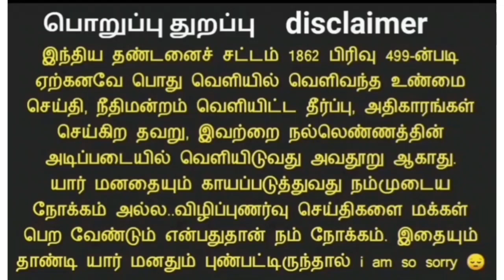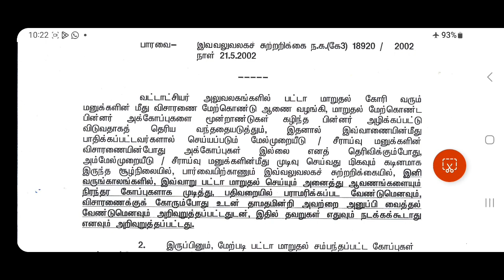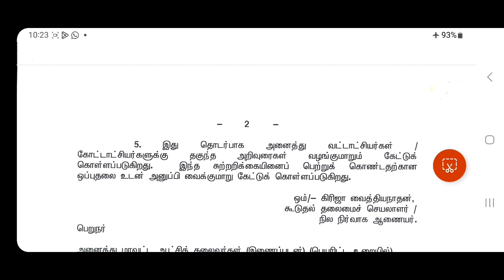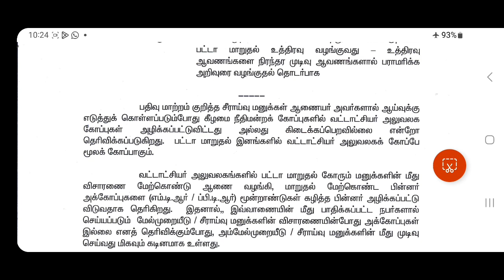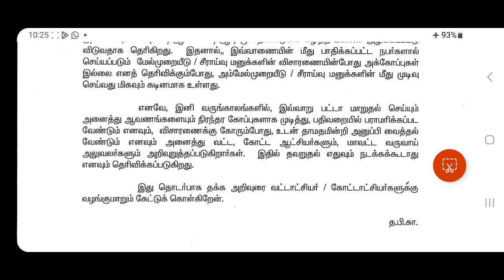பட்டா மாறுதல் தொடர்பாக...